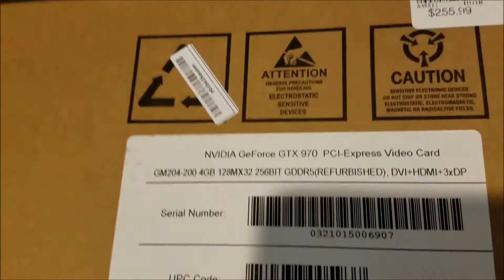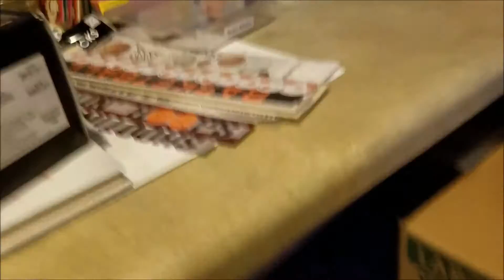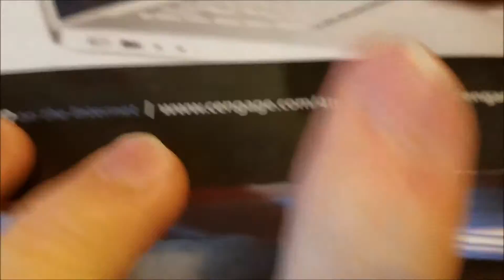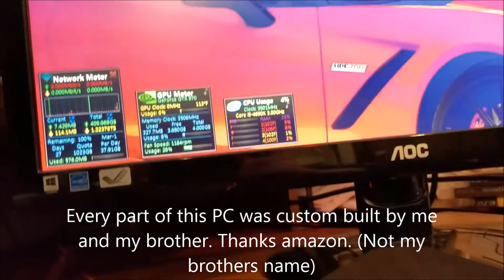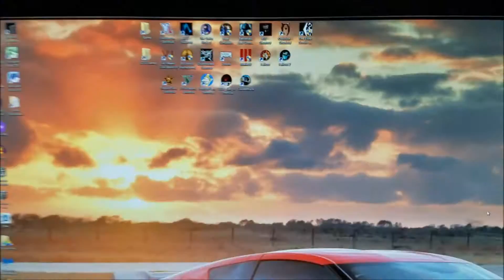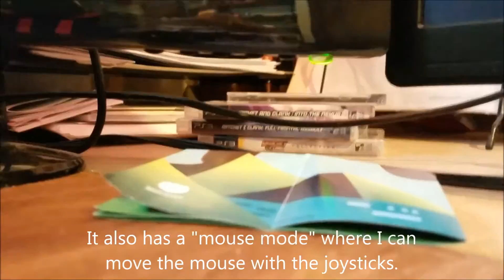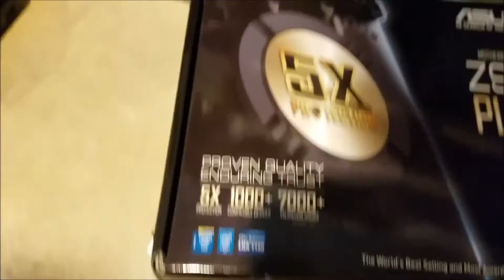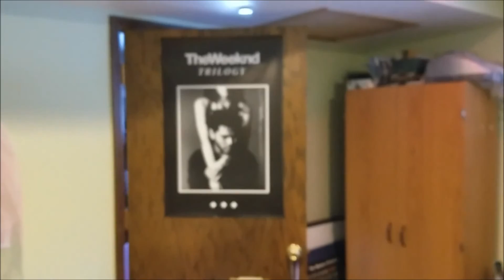$1500 PC Spec Tour With 4K (LIFE TOUR)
I forgot to mention this, but every single thing I showed you I bought with my own hard-earned money, my parents don't spoil me.
If you guys want a tour of my car or me shooting my airsoft guns let me know.
Check out info wars and wake up to the globalist take over!
Check out Microcenter: a place where people actually know their shit.
ASUS Z97I Motherboard
12GB RAM 4GB crucial, 8GB HyperX
256GB Samsung EvoSSD
2 1TB WD HD
Red Dragon weighted mouse
Samsung 4k UHD monitor
1 AOC VGA monitor
1 HP VGA monitor
Steelseries mousepad
Kotion Each G2000 headset
Matricom XYBA controller
Corsair AX650 PS